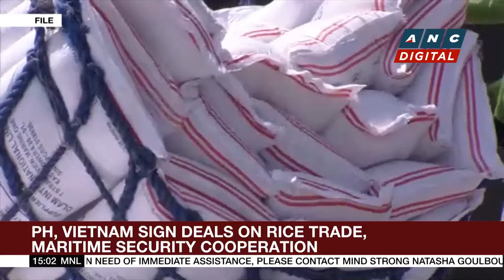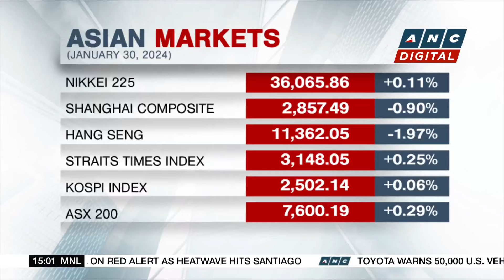DOF Chief meets with U.S. State Dept. Official on strengthening economic partnership | ANC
Business Roadshow: Philippine Finance Chief Ralph Recto holds bilateral talks with a visiting U.S. State Department official on strengthening economic ties between Manila and Washington.